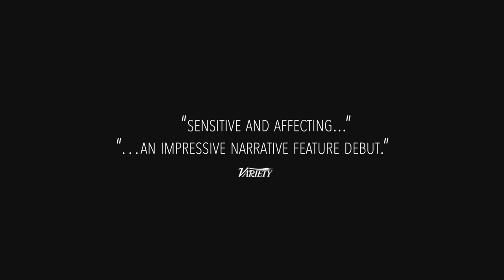Trailer "Hearts and Bones" by Ben Lawrence | Int. Filmfest Oldenburg 2019